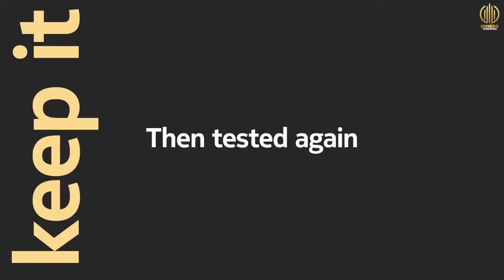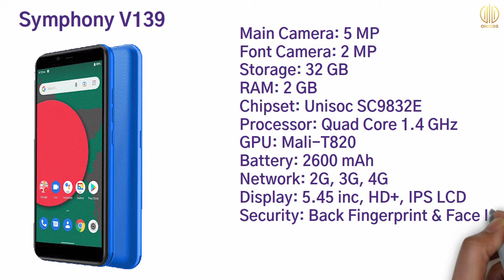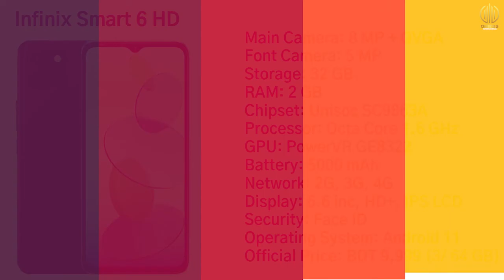Top 5 Best Mobile Phones Under 10000 taka| 7 থেকে 10 হাজার টাকার মধ্যে সেরা 5টি ফোন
Today I will discuss about Best Mobile Phones Under 7000 to 10000 taka. Along with the Best Mobile Phones Under 10000 taka. After watching this video, you will know best budget phone Under 10000 taka in Bangladeshi Market. 7 থেকে 10 হাজার টাকার মধ্যে সেরা 5টি ফোন